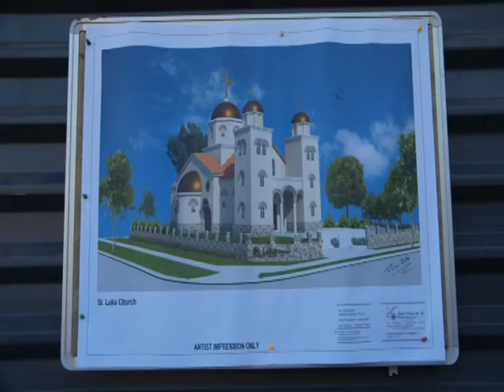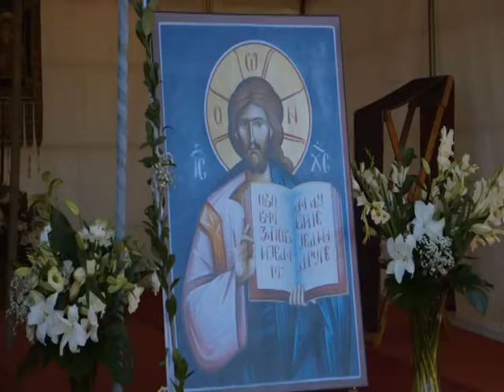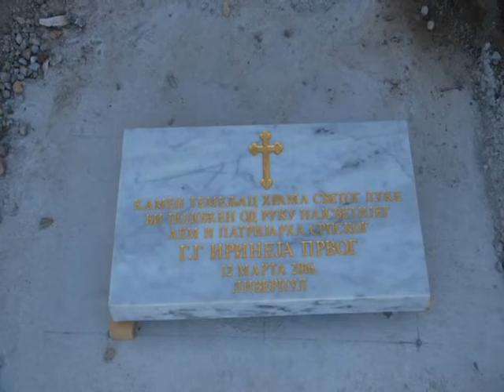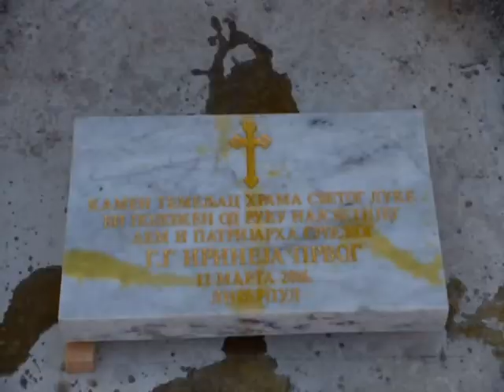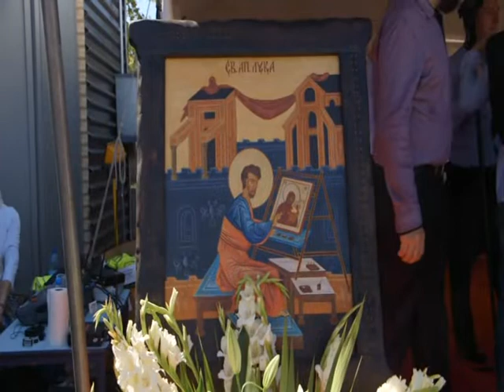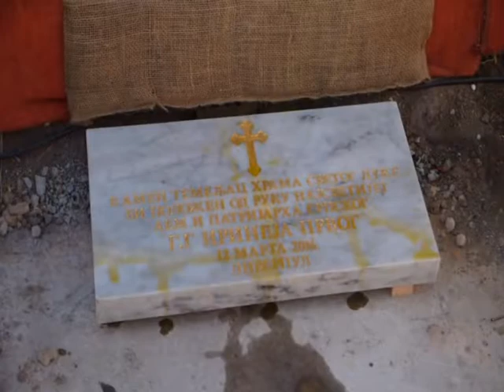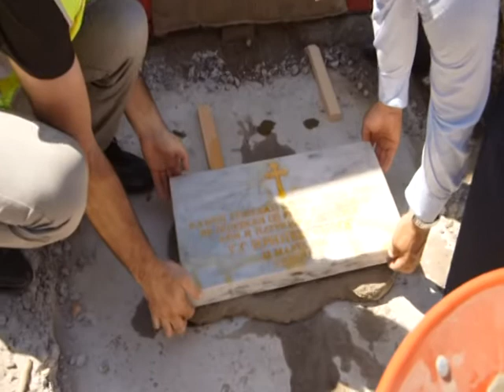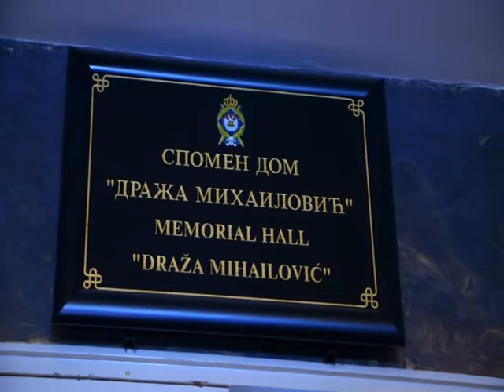2016 Poseta Patrijarha Irineja Australiji Part 2